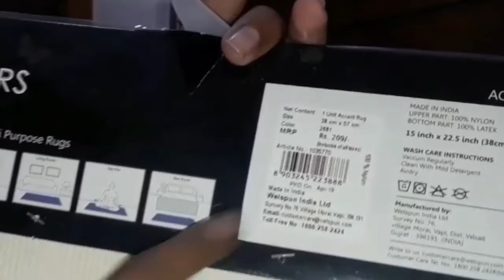Welhome Unwinders mattress | Mattress for Marble, tiles | Slipperiness mattress